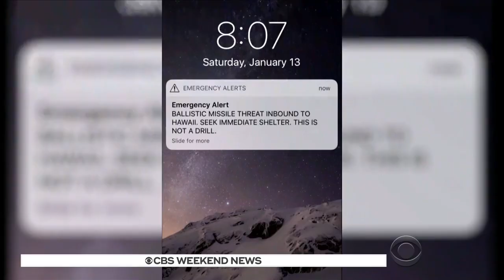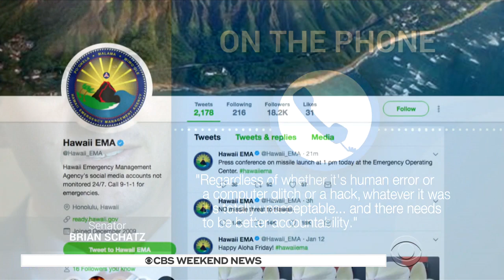Accidental ballistic missile alert sent out across Hawaii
An accidental alert went out across Hawaii on Saturday, urging people to seek shelter due to an incoming ballistic missile. The false alarm was eventually called off, but not before residents and tourists started scrambling – and some even said their goodbyes. Carter Evans reports.